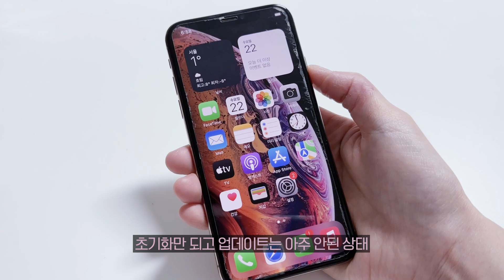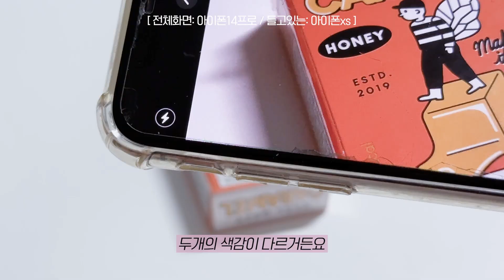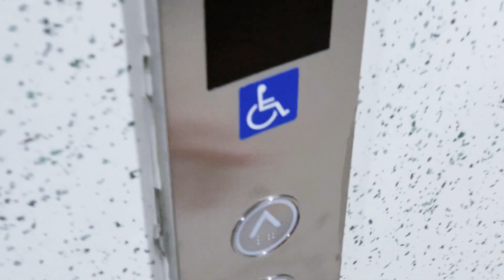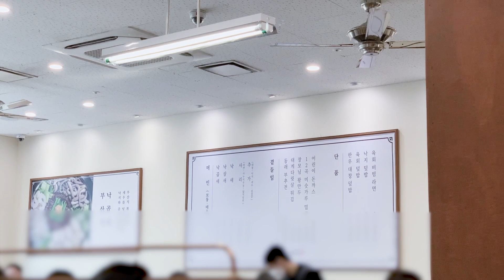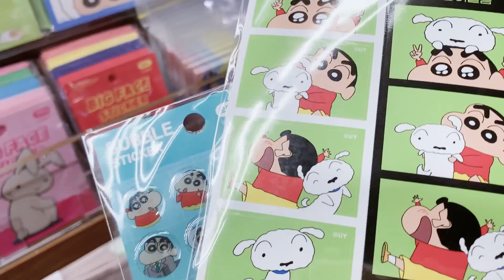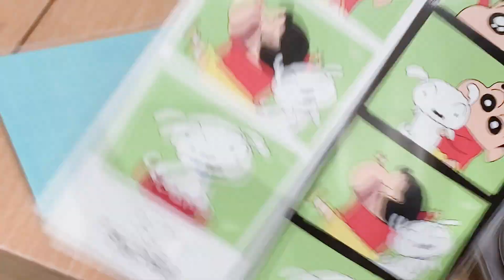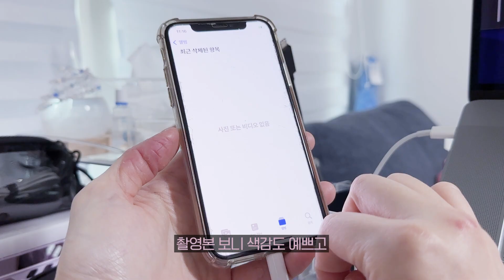[sub] 아이폰XS로 촬영한 브이로그 (ft. 아이폰14프로) I 판교 현대백화점, 낙곱새💕, 케이스티파이 세일러문, 백미당, 포켓몬빵, 짱구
〰️ music
오늘의 일기 -